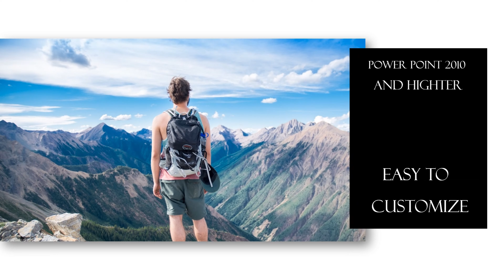Free download template promosi produk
Gratis download Template PPT promosi produk ,  template promosi startup ,template kebutuhan promosi produk

silahkan tinggalkan email untuk download di komentar gan